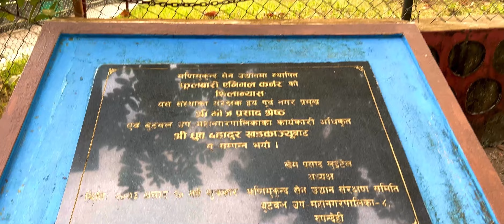Fulbari - Butwal (Nepal) 4K HD | Beautiful Park Situated In The Foothills Of Himalayas In Nepal🇳🇵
Fulbari - Butwal (Nepal) 4K HD | A Beautiful Garden Situated In The Foothills Of Himalayas In Nepal🇳🇵

About Manimukunda Sen Park (Fulbari)
This garden that witnesses the historical, religious, monumental and strategic importance has become an attractive destination for domestic and international tourists. The construction of park begun since 2017 B.S. on the initiation of local public representations and registered as Manimukunda Sen Uddhan on 2054 B.S. The park is spread over an area of 25 Bigha and consists of remains of the palace of Sen dynasty, Ramapithecus garden, Vishnupaduka, Statue of Lord Buddha, Children  Park, Martyrs Monument, waterfall, pond, Madan-Ashrit, Manmohan Garden, Monastries and Temples, Program Sheds, View Tower, Flower Garden, Republic pillar and attractive office of secretariat and the expansion and construction activities are underway as per the master plan.

मणिमुकुन्द सेन उद्यानबारे
ऐतिहासिक, धार्मिक, पुरातात्विक तथा सामरिक महत्व बोकेको यो उद्यान आन्तरिक तथा बाह्य पर्यटकहरुको एक आकर्षक गन्तब्य स्थल बनेको छ। बि.स. २०१७ सालदेखि स्थानीय जनप्रतिनिधिहरुको सक्रियतामा पार्क निर्माणको प्रक्रिया शुरु भई २०५४ मा मणिमुकुन्द सेन उद्यान दर्ता गरिएको थियो। करिब २५ बिघाहा क्षेत्रफलमा सेनबंशीय राजाको दरबारको भाग्नावशेष, रामापिथेकस बाटिका,विष्णुपादुका,बुद्ध मुर्ति, बालउद्यान, शहिद स्मारक, झरना,पोखरी,मदन आश्रित,मनमोहन वाटिका,मठ मन्दिर कार्यक्रम सेड, भ्युटावर ,फ्लावर गार्डेन, गणतन्त्र स्तम्भ तथा आकर्षक सचिवालय भवन समेत रहेको र गुरुयोजना अनुसार उद्यान क्षेत्र विस्तार र निर्माण कार्य जारि छ।